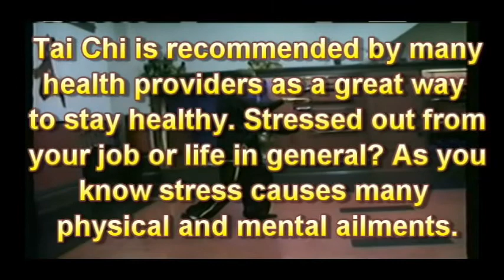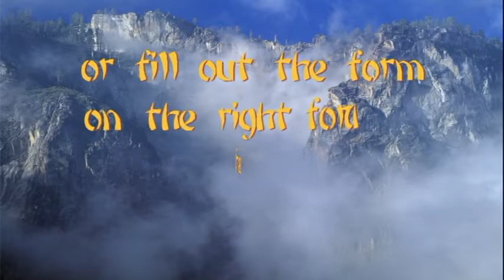Tai Chi Fit Chinese Martial Arts for Stress Relief & Relaxation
About Tai Chi Martial Art classes taught at Rothrock's Kung Fu & Tai Chi Academy to relieve stress and promote relaxation and balance